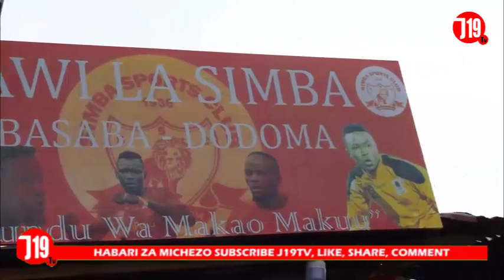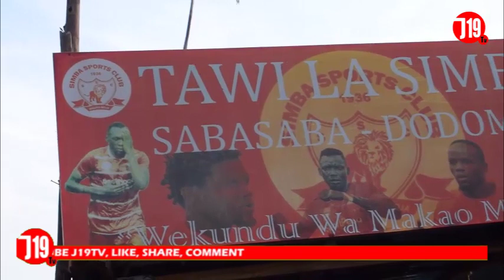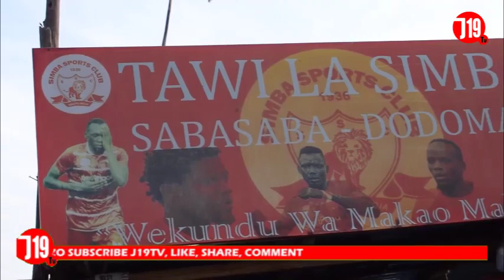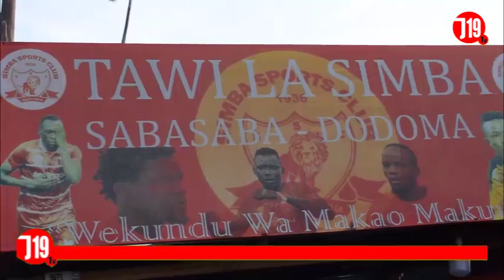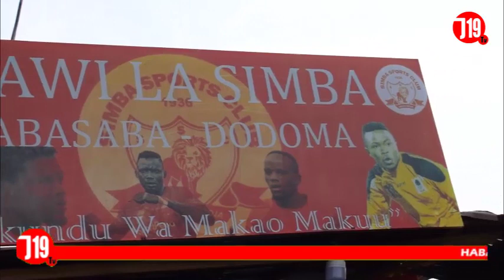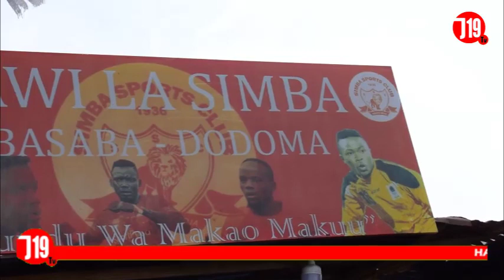ALBINO MWEUSI AFUNGUKA HAYA, ''KWAMKAPA TUTAFANYA HAYA''.